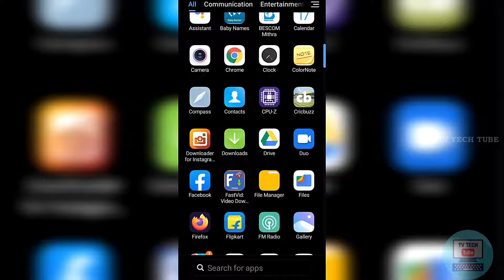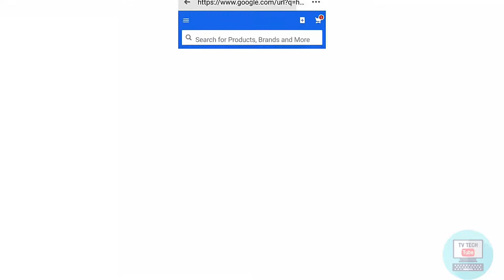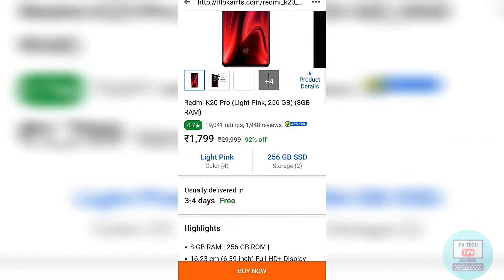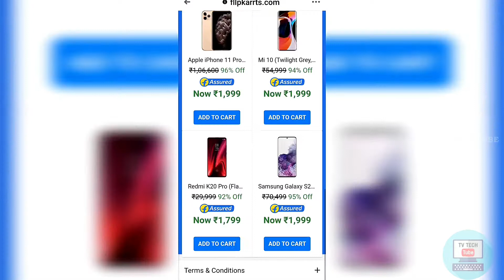Online Shopping Scam |Android Mobile Rs.1,699 | Replica E-Cart Sites |Tamil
Online Shopping Scam | Replica E-Cart Sites |Tamil

In this video clearly explained about online shopping scams.

Online shopping scams involve scammers pretending to be legitimate online sellers, either with a fake website or a fake ad on a genuine retailer site.

Online Scam Alert:

A product is advertised at an unbelievably low price, or advertised to have amazing benefits or features that sound too good to be true.

The other party insists on immediate payment, or payment by electronic funds transfer or a wire service. They may insist that you pay up-front for vouchers before you can access a cheap deal or a give-away.

The social media based store is very new and selling products at very low prices. The store may have limited information about delivery and other policies.